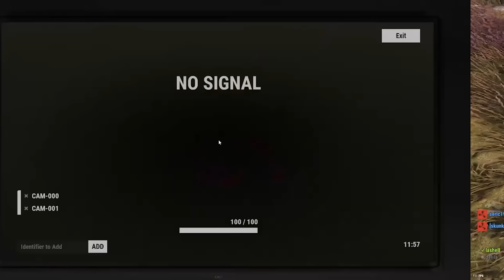遠隔タレットを使って海外キッズを拠点から出れなくしたり破壊してみた【RUST 実況】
テロップの人（えるも）

(人数制限ありの限定リンク）